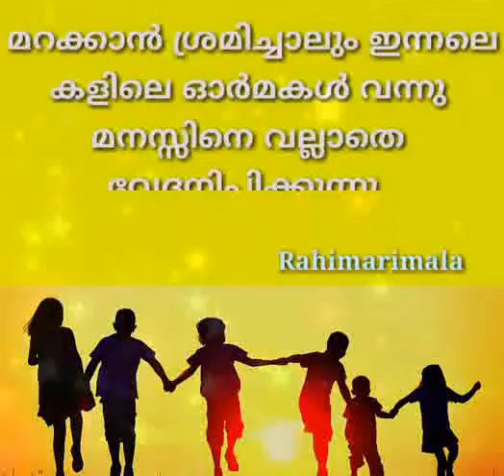കാലം വല്ലാതെ മാറിയിരിക്കുന്നു ഇന്നലെ ചങ്ങാതിമാരായി ഉണ്ടായിരുന്നവർ ഇന്ന് വെറും പരിചയക്കാർ മാത്രം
Video from 🍃الله اكبر 🍃